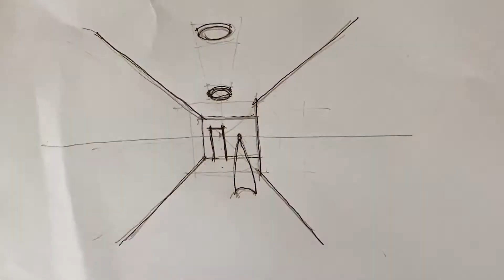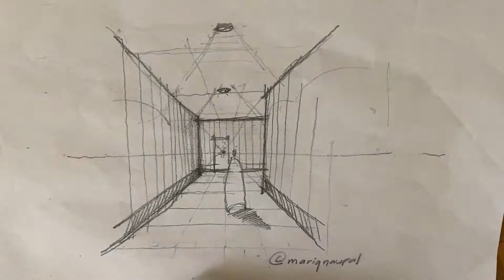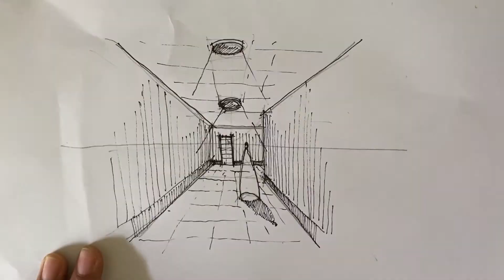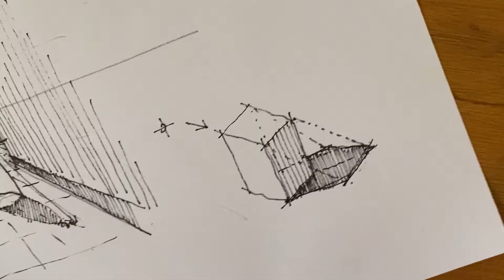Cara Mudah Belajar Gambar 1 Titik Hilang Hal (Ep. 2 Architectural Sketching)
PORTFOLIO :
Architecture Design :

TIMELINE :
00:24 Penjelasan
01:07 Kelebihan & Kurang
01:42 Gambar 1 Titik Hilang
07:11 Bonus Gambar Bayangan

Pembelajaran ini merupakan bagian dari beberapa episode yang membahas soal gambar perspektif arsitektur.
Menggambar perspektif 1 titik hilang merupakan gambar yang paling umum digunakan dalam sebuah gambar perspektif terutama dalam gambar arsitektur pada ruang dalam maupun ruang luar.